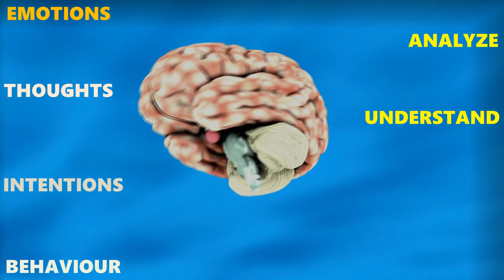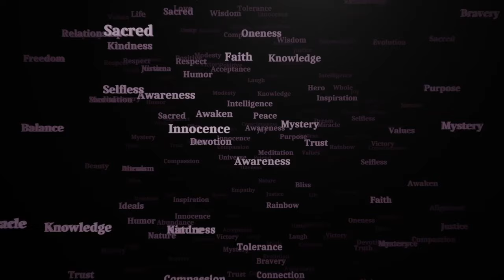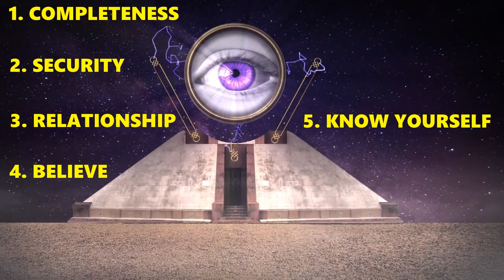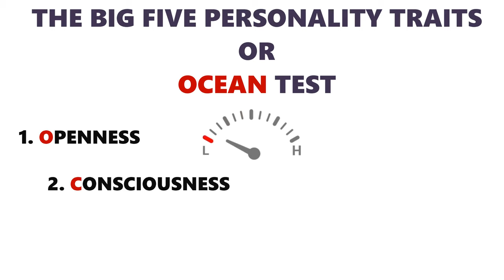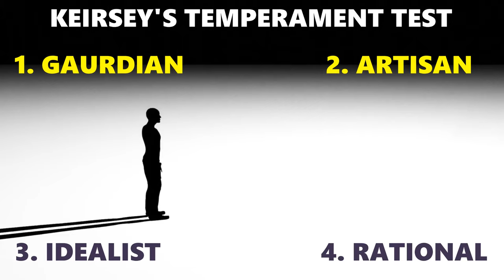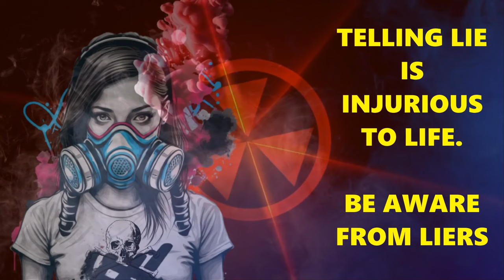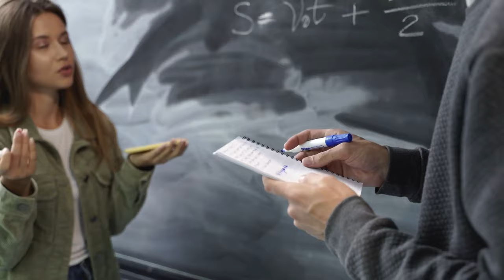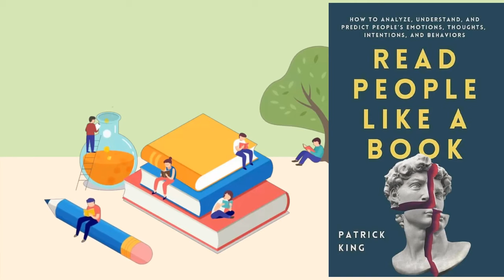Read People like a Book | By Patrick King | लोगों को किताब की तरह कैसे पढ़ें | Hindi Book Summary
KYA AAP BHI APNE EMOTIONS KE AAGE HAAR JATE HAIN? APNE AAS-PAAS KE LOGON PAR JALDI BHAROSA KAR LETE HAIN, AUR FIR DHOKHA KHATE HAIN?

NAMASKAR DOSTO, SWAGAT HAI AAPKA RUBRIC KE BOOK SUMMARY AUR REVIEW SESSION ME, AAJ HUM READ PEOPLE LIKE A BOOK KE BARE ME CHARCHA KARENGE, JISKE LEKHAK MR. PATRICK KING HAIN. ISS KITAB ME LEKHAK NE SAMNE WALE KO SAMAJHNE AUR PARAKHNE KE UNN NAYAAB TAREEKON KO BATAYA HAI, JO AAPKO PRABHAVI BANNE, LOGO SE SAHAYATA PANE, AUR JEEVAN KE HAR CHETRA ME SAFAL HONE KE LIYE MADADGAR SAABIT HOGA. ISS KITAAB ME HUM JANENGE LOGON KE EMOTIONS, THOUGHTS, INTENTIONS, AUR BEHAVIORS KO ANALYZE, UNDERSTAND AUR PREDICT KARNE KA TAREEKA.

Fair Use & Copyright Disclaimer – Fair Use Disclaimer under section 52 of the Copyright Act, 1957 and Copyright Disclaimer Under Section 107 of the Copyright Act 1976, allows use of data or materials for "fair use" for purposes such as criticism, review, commentary, news reporting, teaching, research etc. This content is not infringing any copyrights law.